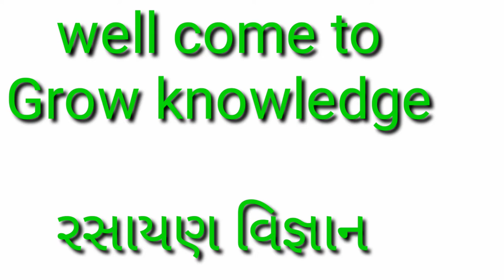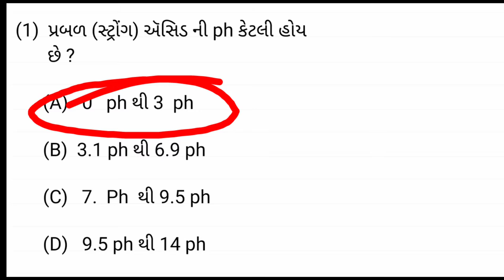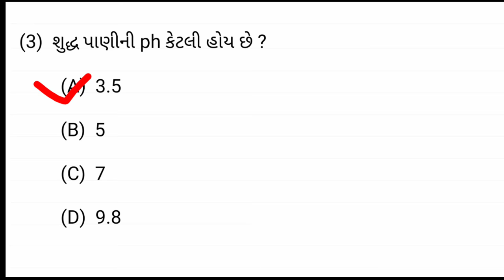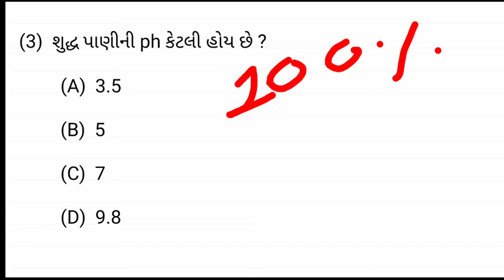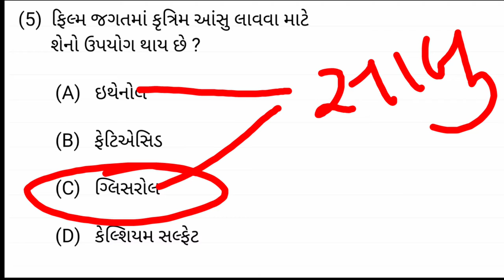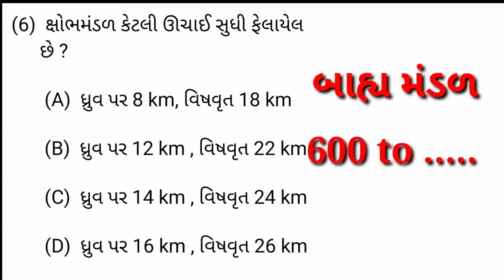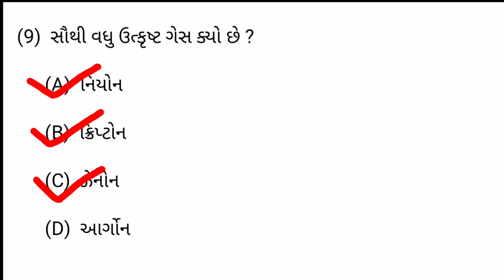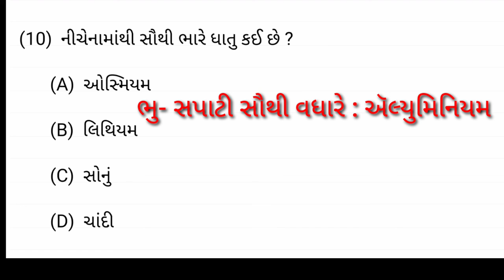Chemistry Most Imp MCQ // રસાયણ વિજ્ઞાનના Most Imp MCQ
Hello Friends
 અહી આપણે આ વીડિયો માં રસાયણ વિજ્ઞાન નાં ખુબ જ IMP પ્રશ્નો અંગે વાત કરીશું

અમારી ચેનલ પર તમને સ્પર્ધાત્મક પરીક્ષા માટે ખૂબ જ જરૂરી વીડિયો જોવા મળશે જેના કારણે તમે સ્પર્ધાત્મક પરીક્ષા ની તૈયારી ખૂબ સારી રીતે કરી શકો
  જો તમે CONSTEBL , PSI , Dy.sp , બિન સચિવાલય , GPSC , રેલ્વે , હાઈ કોર્ટે કારકૂન , TAT , TET , બેન્કિંગ , વગેરે ની તૈયારી કરો છો તો તમને અમારા વીડિયો ખુબ જ ઉપયોગી થશ

Here we will talk about the very IMP questions of chemistry in this video

On our channel you will find much needed videos for competitive exams which will help you to prepare for competitive exams very well.

If you have CONSTEBL, PSI, Dy.sp, non

Our videos will be very useful if you are preparing for Secretariat, GPSC, Railways, High Court Clerk, TAT, TET, Banking, etc.

Chemistry MCQ
Chemistry useful MCQ
Chemistry useful Most Imp MCQ
Chemistry Most Imp MCQ
SSC CGL
SSC GD
SSC CONSTEBL
Constable
PSI
Dy.sp
રેલ્વે
UPSC
GPSC